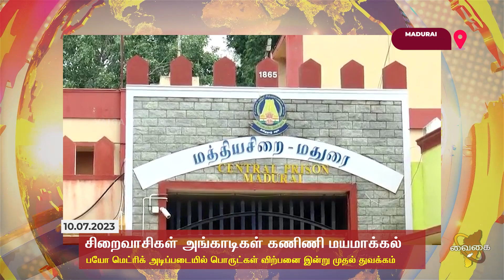மதுரை: சிறைவாசிகள் அங்காடியில் பயோ மெட்ரிக் அடிப்படையில் விற்பனை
மதுரை மத்திய சிறையில் சிறைவாசிகள் அங்காடிகள்  கணிணி மயமாக்கப்பட்டு பயோ மெட்ரிக்  அடிப்படையில் பொருட்கள் விற்பனை இன்று முதல் துவங்கப்பட்டுள்ளது.